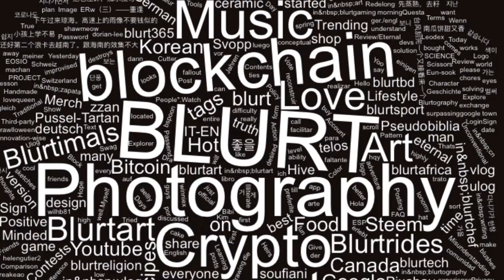Blurt is Freedom